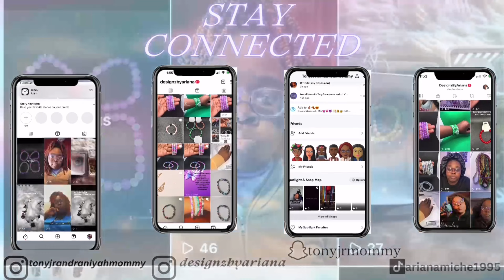Trying @MrBeast Feastables Snacks|Ariana Miche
In this video, I'm trying @MrBeast Feastables snacks for the first time. Feastables is a brand new line of snacks that I was told about by my subscribers on my roadto2000subscribers channel. I'm definitely excited to try them out!

If you're curious about Mr. Beast Feastables snacks, be sure to check out this video! I'll share my thoughts on the snacks, and let you know if you should give them a try! I hope you enjoy the video, and as always, let me know if you have any questions or comments!